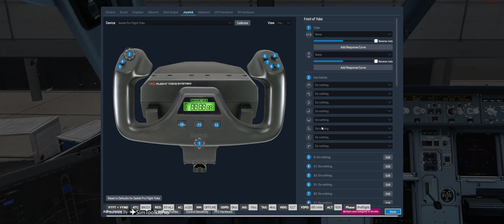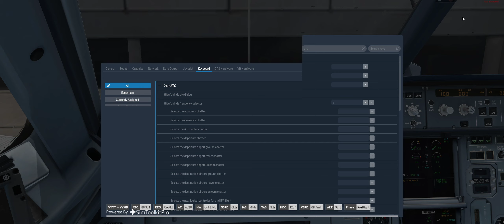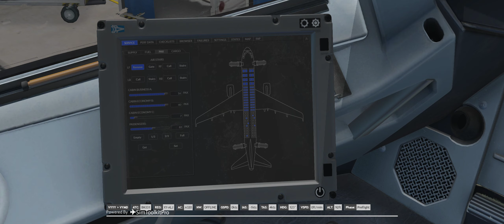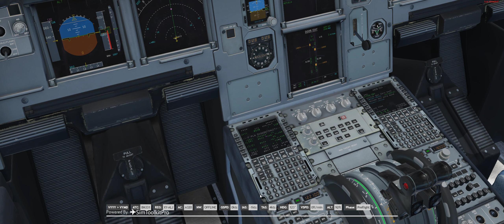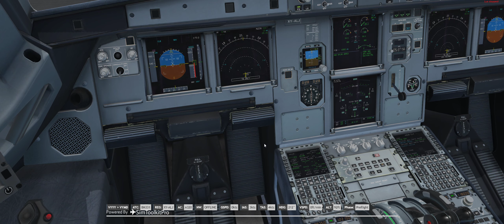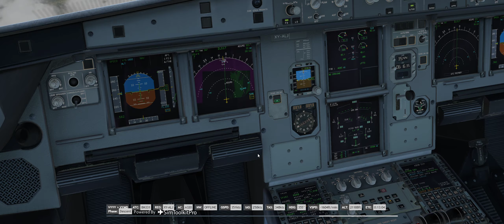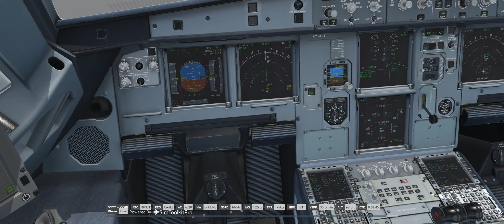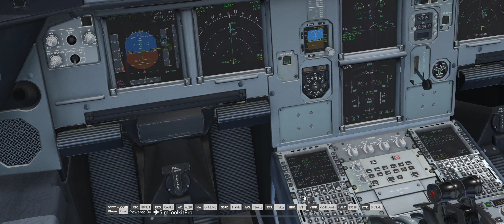VATSIM Flight from Yangon (VYYY) to Mandalay (VYMD)